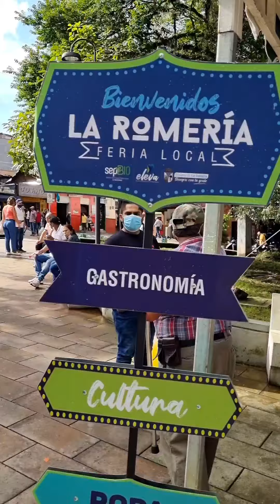La Romería hizo parte de Vive El Romeral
Recopilación de imágenes de todo lo positivo que vivieron nuestros comerciantes este fin de semana